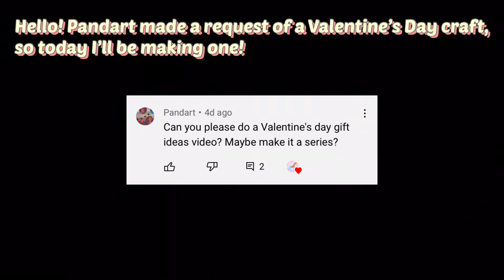DIY Valentine’s Day Craft!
Hi! Welcome to crafTea! I post crafts, DIY’s and there’s tea in every video! I hope yo enjoyed this craft! Thank you to Pandart for the suggestion! Sorry for how long this video got!

This video was edited with VLLO.